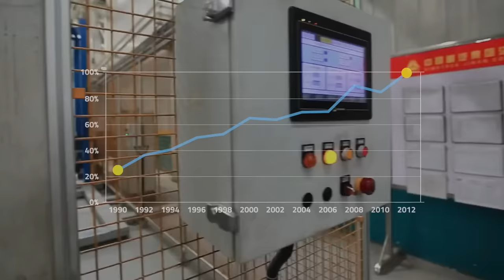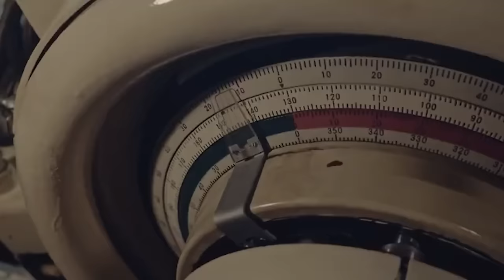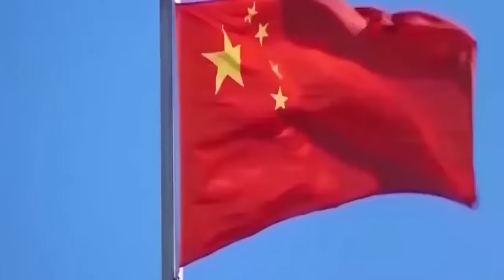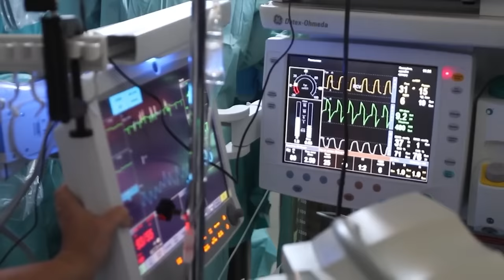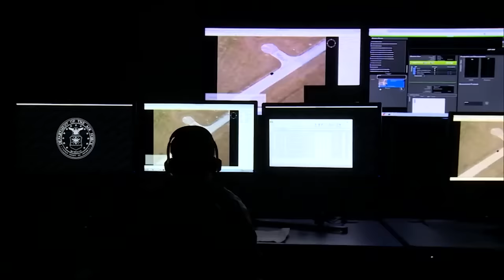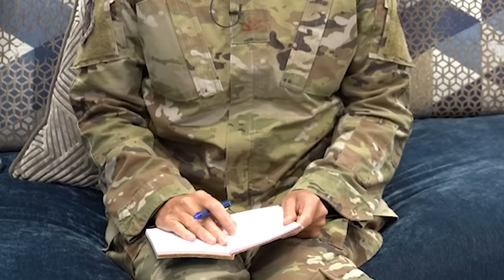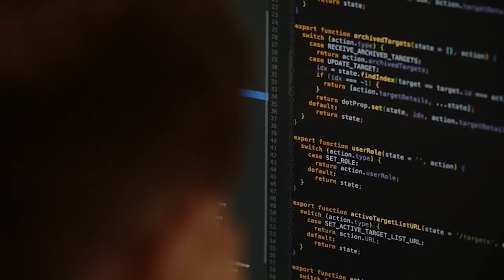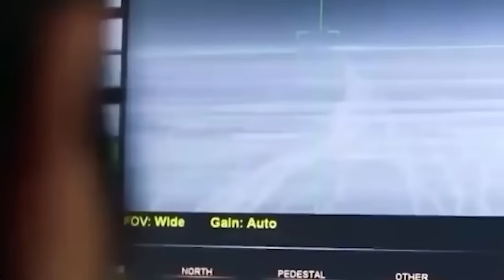China's Insane World War 3 Plan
If you go ahead and spin the proverbial wheel of global worry today, there’s a good chance you’ll land on the words “China” and “World War III.” Unfortunately, there are several reasons for that and they all lead to the question no one wants to think about:

Is China getting ready for World War 3?

In this video, we address the concern surrounding China's military expansion and its potential readiness for World War III. We examine the reasons why China is perceived as a possible threat, including its growing military might, incursions into Taiwanese airspace, and escalating tensions with the West.
Furthermore, recent events such as Japan's decision to purchase hundreds of new weapons for its own defense and the increasing military cooperation between the US and Australia are also indicative of a looming global conflict, likely to take place somewhere in the Indo-Pacific region. Therefore, the signs all point towards another doomsday scenario on the horizon, with some experts speculating that it could happen as early as 2024.